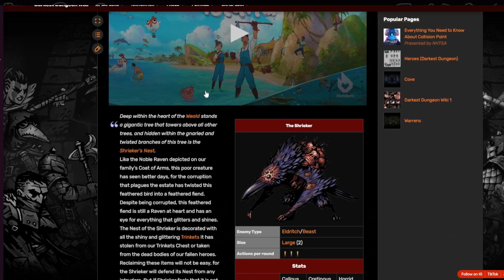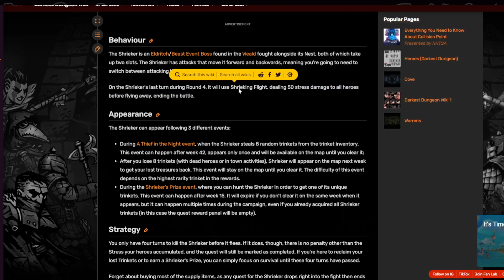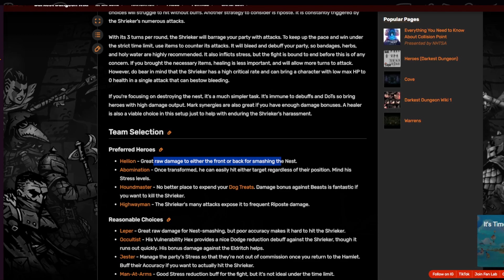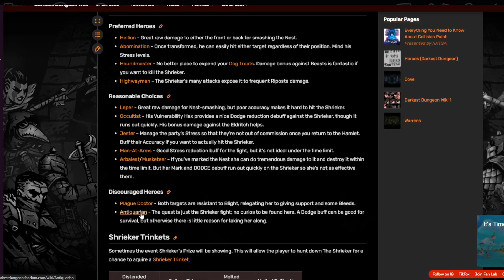D D 1 # 25